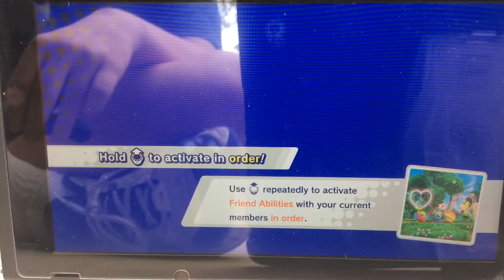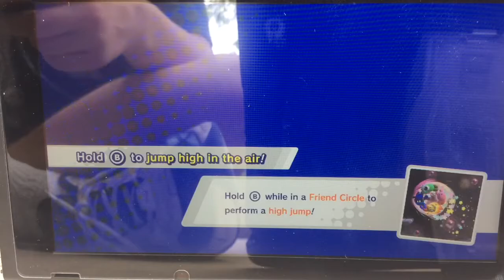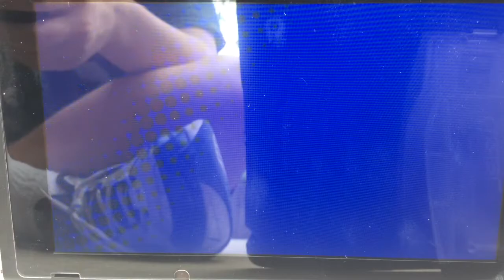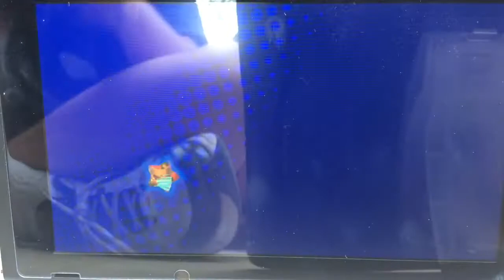Kirby Star Allies Part 11 - A Shockingly Sore Loser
jamba juice went kerblammo :(